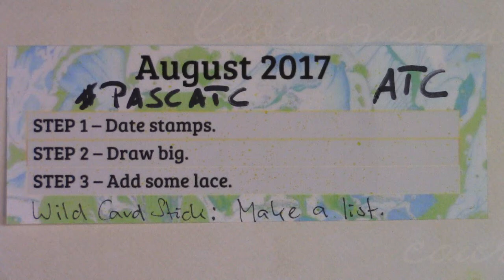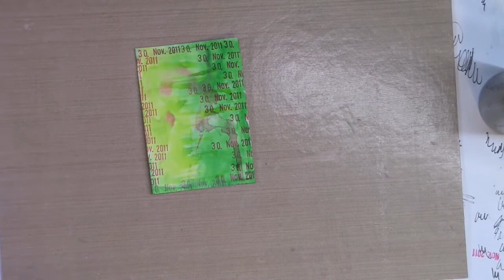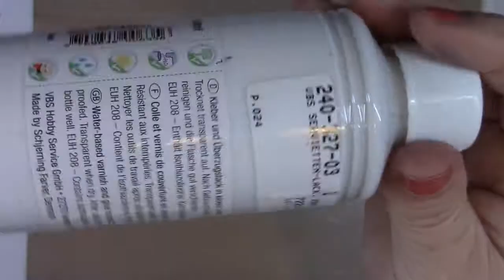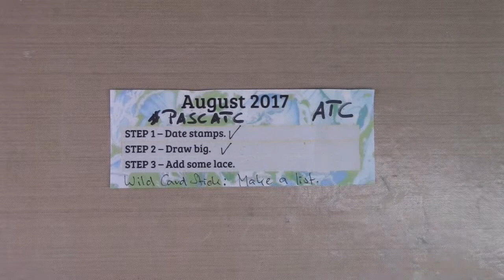PASCATC0817 / "Pick A Stick Challenge ATC August 2017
PASC ATC August 2017
PASC (Pick A Stick Challenge)
ATC (Artist Trading Card)

ATC = 2,5 x 3,5 inch (1 inch = ca. 2,54 cm)

Viel Vergnügen!!!